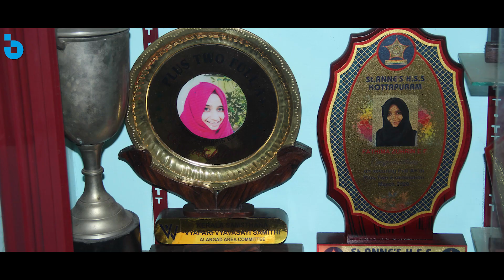ആകാശമായവളെ | മലയാളം | വെള്ളം മൂവി | COVER SONG | TALENT HUNT | OMNIBUS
Omnibus school focusing on 21st century of education rather than the traditional system.We are  breaking all the mysteries of learning.The vision of OB is to sustain the memory life long.Brain always love visual learning.so we are providing visually connected learning method using interesting tricks and tips

IF YOU NEED ANY HELP ON THE TOPICS YOU CAN CONTACT TO: 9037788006 Whatsapp